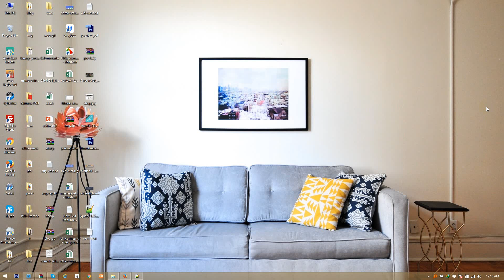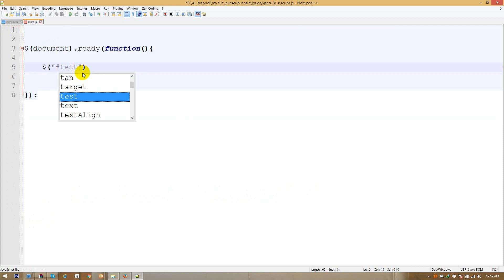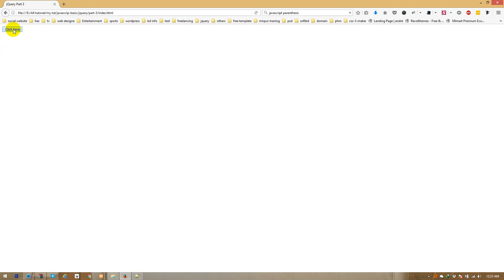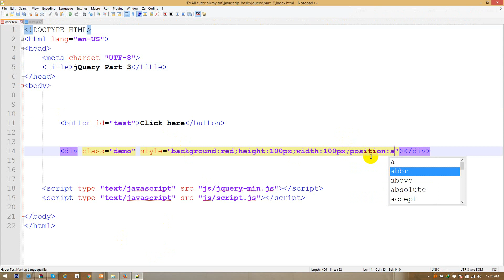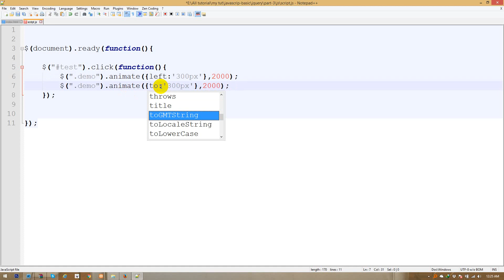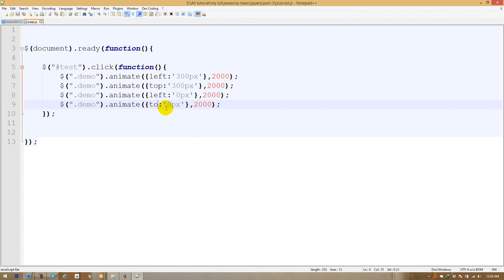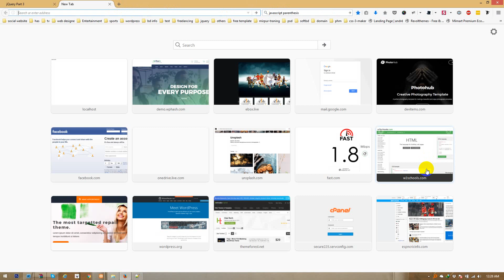jQuery Bangla Tutorial ( Part 3 )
jQuery Effects - Animation .